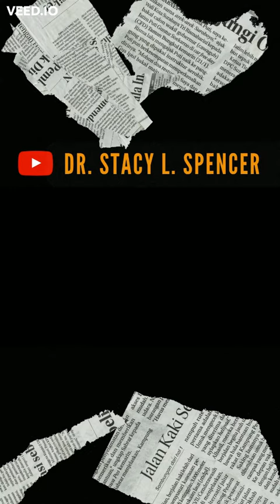Can God Trust your Heart? | Real Talk with Dr. Stacy L Spencer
what's your P.O.V.?  your point of view determines your outcomes in life